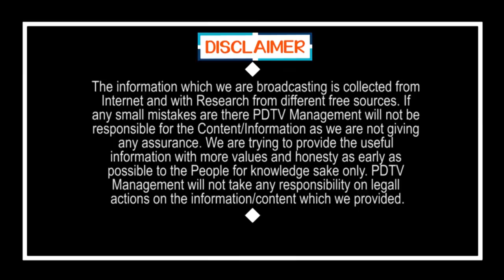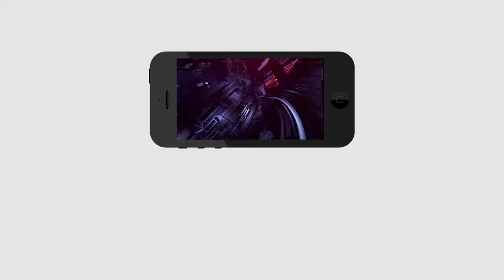CM Jagan No For TDP MLA Joining to YCP | గొట్టిపాటి వారి పత్తి వ్యాపారం.. వైసీపీలోకి నో ఎంట్రీ.!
గొట్టిపాటి వారి పత్తి వ్యాపారం.. వైసీపీలోకి నో ఎంట్రీ.! | CM Jagan No For TDP MLA Joining to YCP | PDTV News